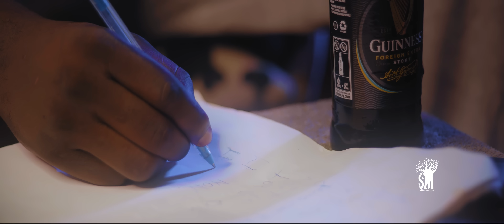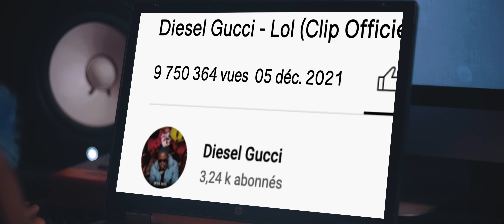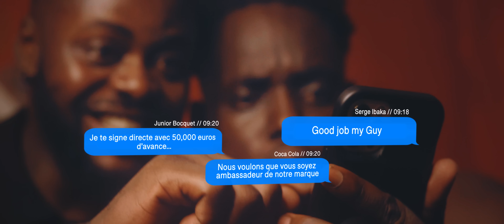Diesel Gucci - Lol (Clip Officiel)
Après avoir offert à ses fans le single SUR MOI, l'artiste Diesel Gucci revient en force avec le nouveau single  "LOL". Un titre accrocheur dédié à tous ceux qui se battent dans la vie et rêve de réussir.

Un chef-d'œuvre réalisé par Dan Scott
prod by Stonik killer